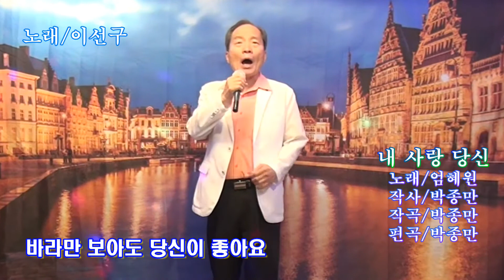가수 이선구- 내 사랑 당신(엄혜원 곡, 2020. 7. 28)-고은예술단 공연(쎄시봉)